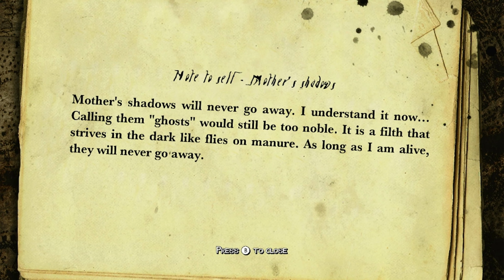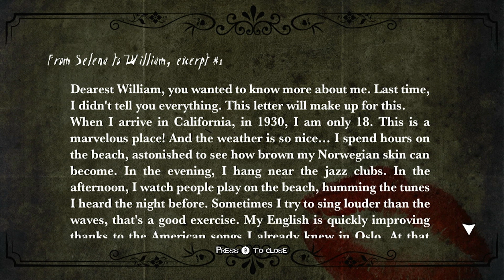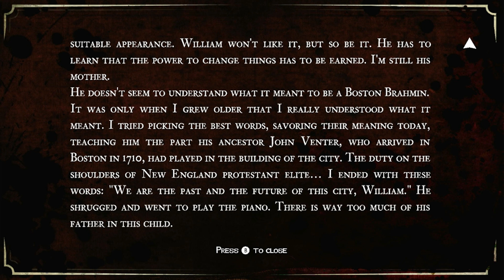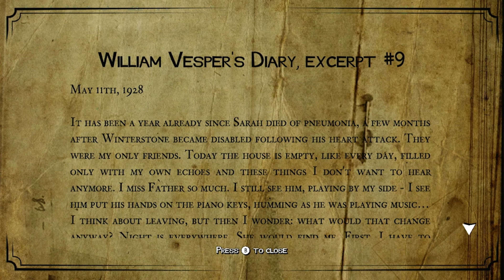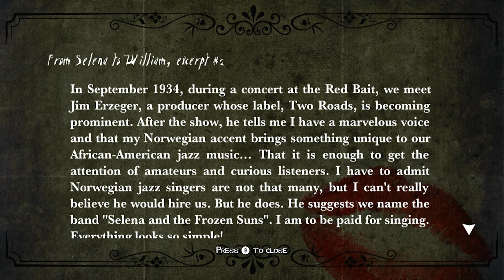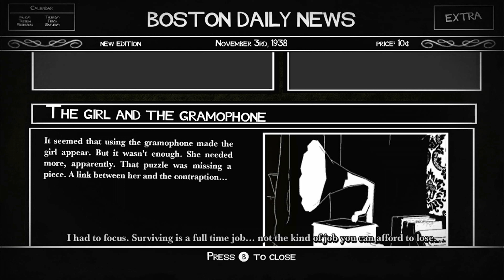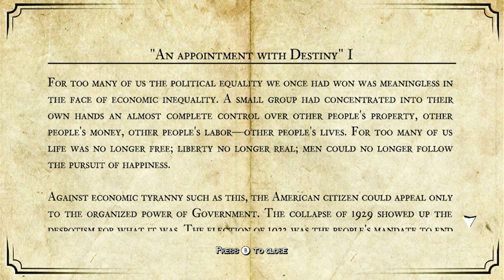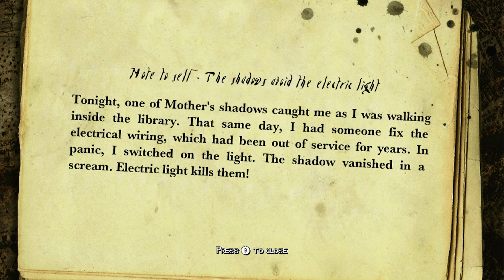At least SOMEONE in this place is friendly